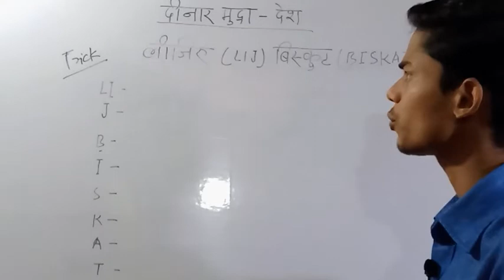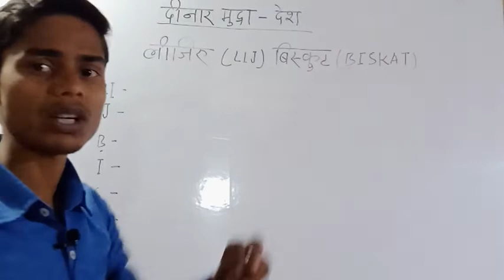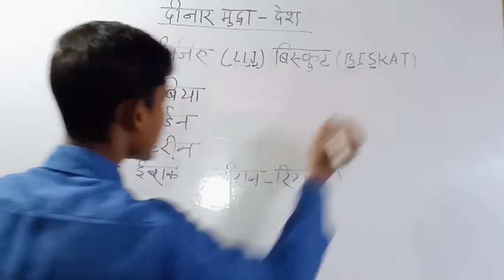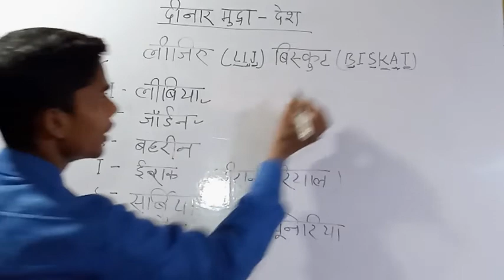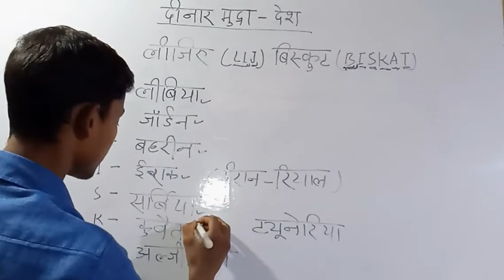दीनार मुद्रा (currency) वाले सभी देश | dinar currency | Tricky video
जो कोई भी UPPSC,BPSC,MPPSC,शिक्षक भर्ती,uptet, ctet etc की तैयारी करता है,वो रोज कम्युनिटी से फ्री टेस्ट दे सकता है ।

32 हजार REET पद पर कौन आवेदन कर सख्ता है,क्या CTET पास भर सकते है ❓ वीडियो लिंक 👇👇

घटनाचक्र पूर्वावलोकन आप बुक ले सकते है,जो कि बहुत ही 67th BPSC के लिए उपयोगी है 👇

67th BPSC
BPSC
Bihar public service commission
67th BPSC Exam date
23rd January 2022 67th BPSC Exam
Ghatnachakra purvavlokan
BPSC k liye free test
67th bpsc k liye free test
BPSC topper, 65th BPSC topper
67th bpsc prelims exam date